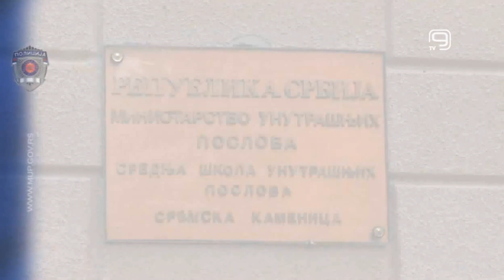TV KANAL 9, NOVI SAD: KONKURS ZA SREDNJU POLICIJSKU ŠKOLU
Ove jeseni prvih 210 učenika krenuće u prvi razred Srednje škole unutrašnjih poslova „Jakov Nenadović“ u Sremskoj Kamenici. Konkurs za upis je raspisan i traje do 18. aprila.